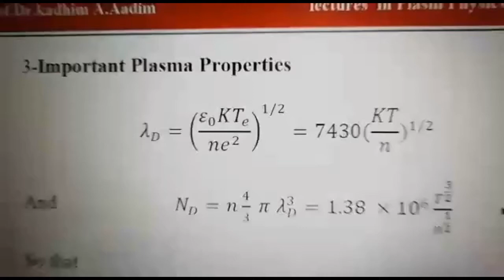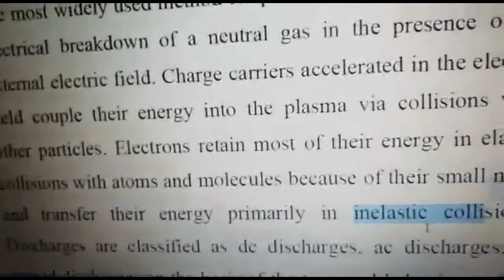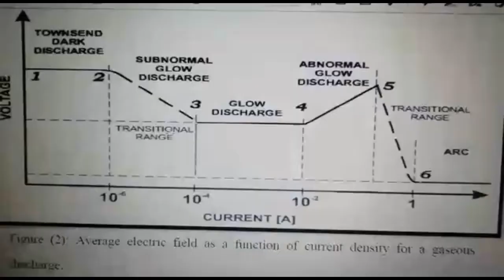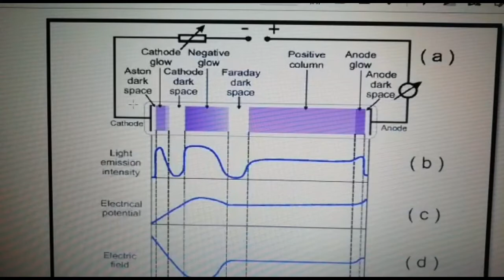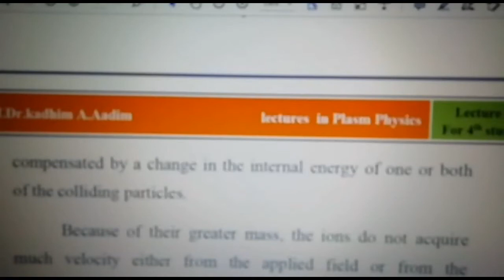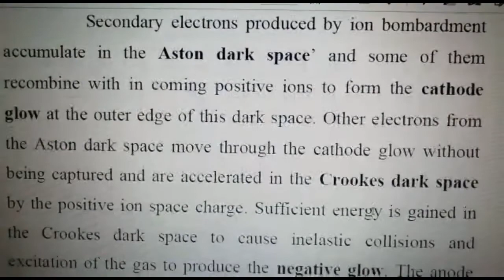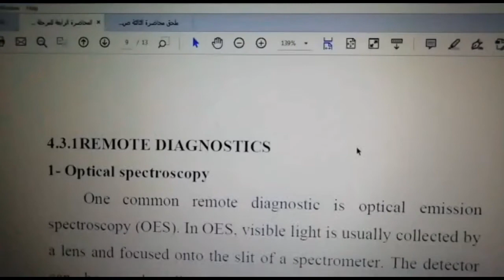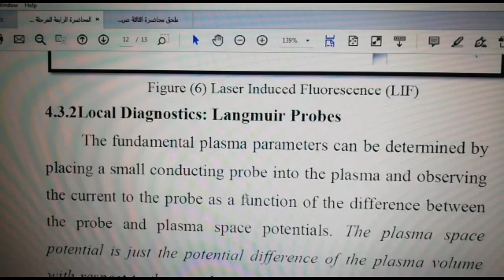Plasma lec. 7(4) - 4th stage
فيزياء البلازما - المحاضرة السابعة
المرحلة الرابعة - مسائي